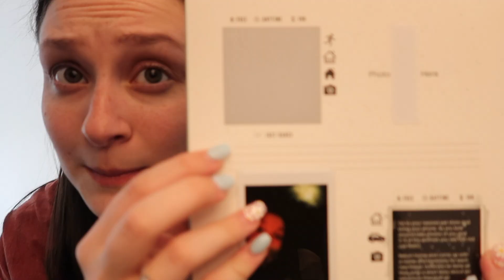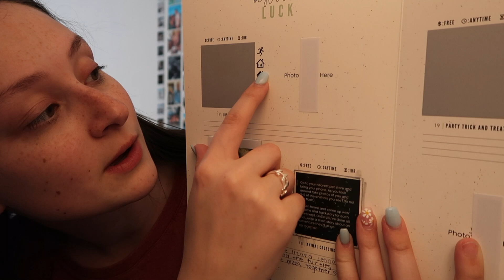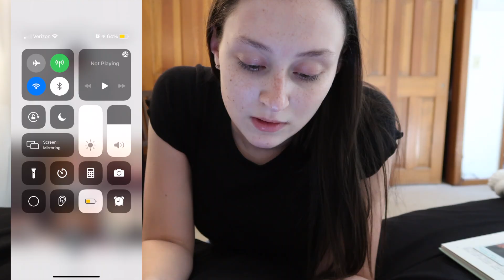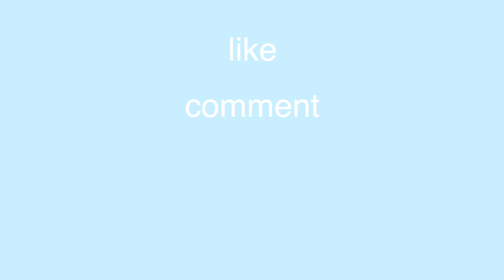the adventure challenge *solo edition*: challenge 4!! | Just Dance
today i did another chalkenge frommy adventure challenge *solo edition* book! this challenge was called Just Dance. i had to look up 3 popular dances, learn how to do one, and then post it on social media, tagging @theadventurechallenge. i had so mucn fun doing this challenge, because i'm a dancer!

→FAQs←
☆age: 17
☆from: upstate new york!
☆camera: canon powershot g7x mark ii
☆editing software: final cut pro